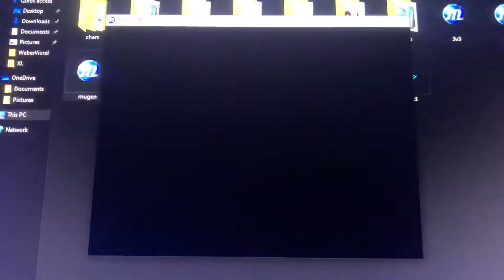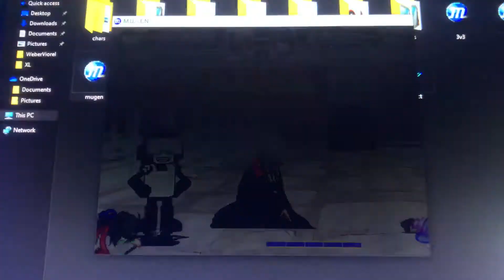(OUTDATED) MUGEN Of Halloween Tankman And Dracula VS Yuyuko (TGF) And Nue (TGF)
Boo Gamers Got Terminated I Need Someone Help Me :(